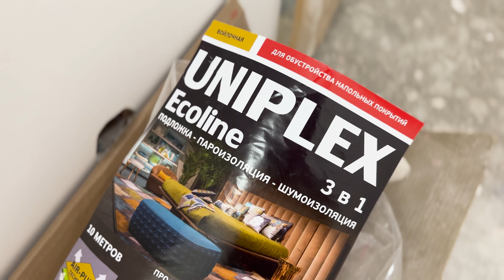Выбор напольного покрытия. Укладка паркета Barlinek. Студия 25 квадратных метров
В предыдущей серии мне отштукатурили стены и я покрасил стены. Пришло время укладывать напольное покрытие. И тут начались муки выбора. Хотел купить ламинат, но, понял, что это не совсем то, что я хочу. Рисунки не реалистичные. Ходить по нему холодно. И тут я увидел «недорогой» паркет Barlinek. Как его уложить - расскажу всё поэтапно.